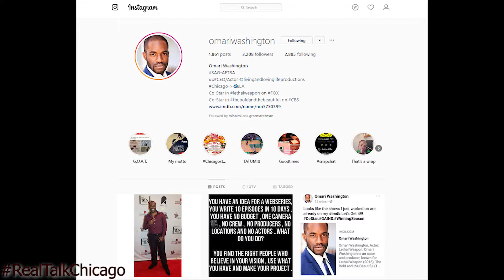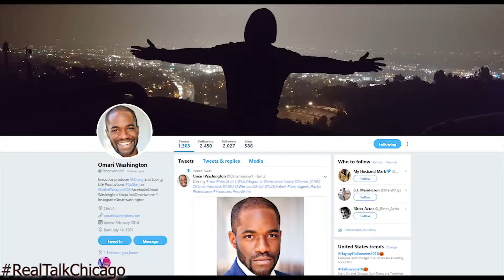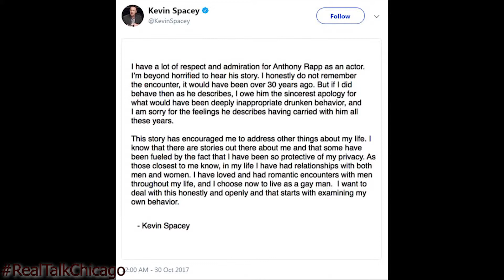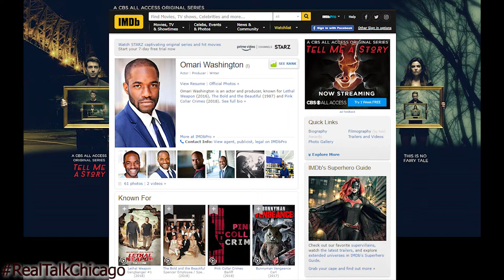RTC: "TOP 5 INSPIRATIONS" | Omari Washington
On this episode with the Mogul Minds crew, we talk with Omari Washington about his top 5 inspirations.
Have you seen our BRAND NEW WEBSITE?

See episode clips & hilarious memes on our IG @mmpn___ 🧠🎧
FULL AUDIO EPISODES STREAMING NOW on Spotify, iTunes, Stitcher & wherever you get your favorite podcasts!

We have a wide variety of designs for you to choose from!